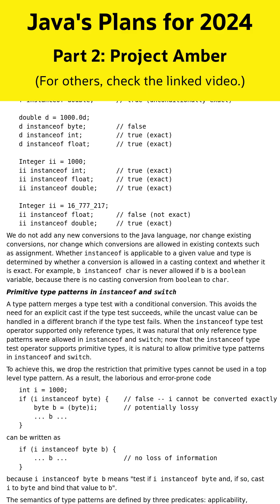Project Amber's Plans for 2024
Project Amber stays the powerhouse behind Java's language evolution. It currently has three features in preview: string templates, simplified `main` (both in their second preview), and statements before `this()` and `super()` (which is in its first preview). I expect all three to finalize in 2024, although not necessarily in JDK 23. One feature that isn't on that list yet and that I'm _very_ excited about are `with` expressions. This feature has been in the pipeline for a while, but as far as I can tell, pattern matching was simply more important. But now that the basic building blocks for that are all final in JDK 21, I'm really hoping for withers to be tackled next. Speaking of pattern matching, though, you can see from the list of in-flight features that work on it took a little breather. But Brian Goetz, Gavin Bierman, Angelos Bimpoudis, and the other folks working on this are already taking the next steps. There's a JEP for a first preview of primitive types in patterns and it's already proposed to target JDK 23.